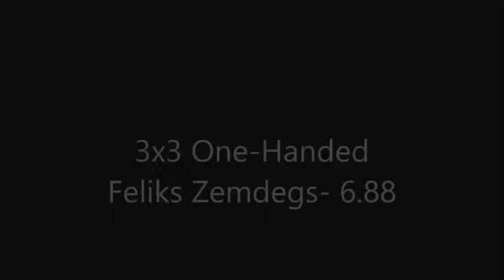Mad Rubiks Cube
One handed and then feet